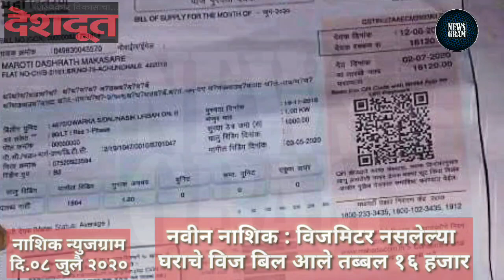Nashik Newsgram | Nashik News | Today's News Headlines